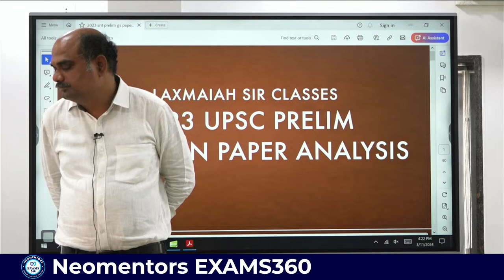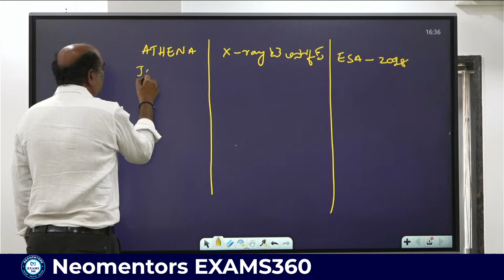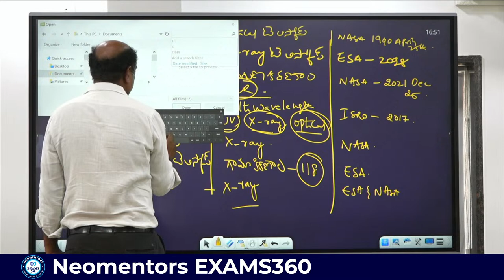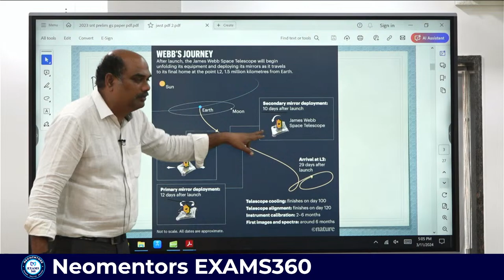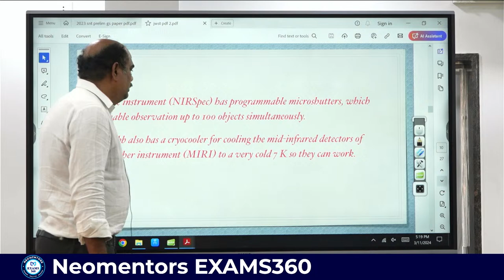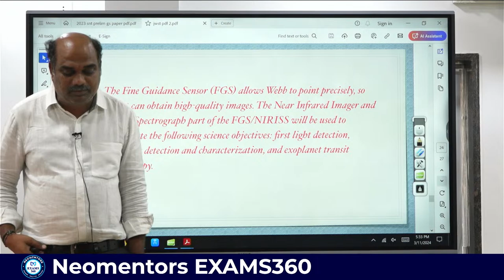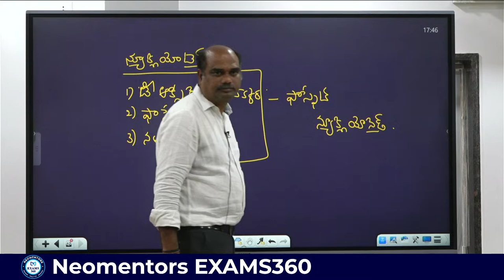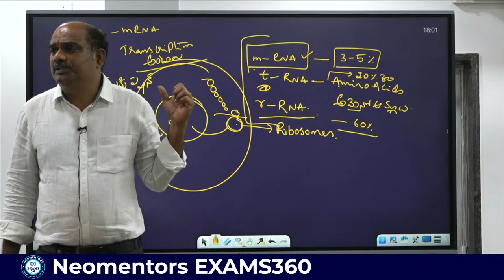INTRODUCTION CLASS - 02 || APPSC GROUP 2 || SCIENCE & TECHNOLOGY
Address:
NEOMENTORS EXAMS360